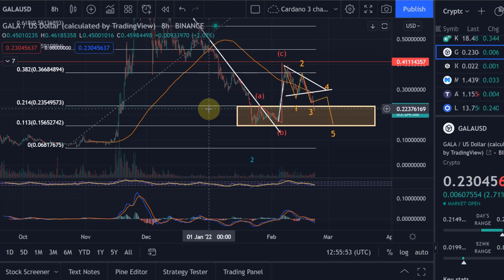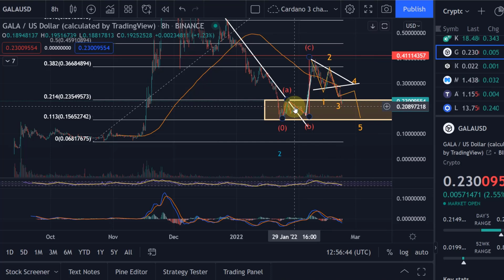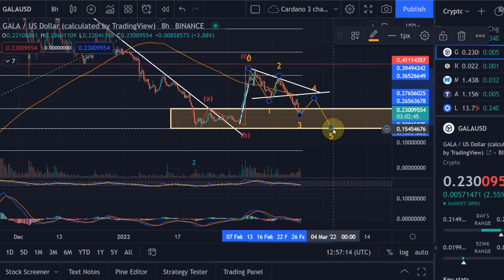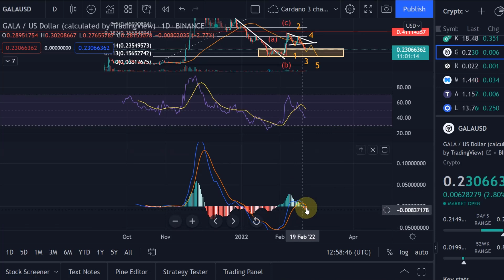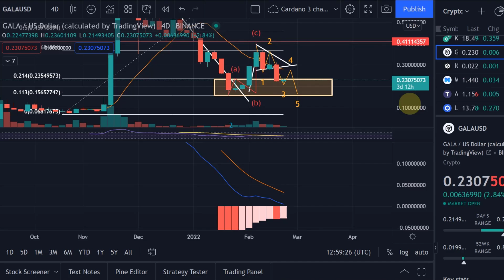GALA Games Coin Price News Today - Technical Analysis Update, Cryptocurrency Price Update!